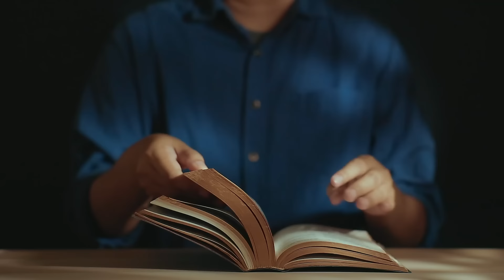Nigdy żaden człowiek tak nie przemawiał (J 7, 40-53) - 16 03 2024 - Mieczysław Łusiak SJ